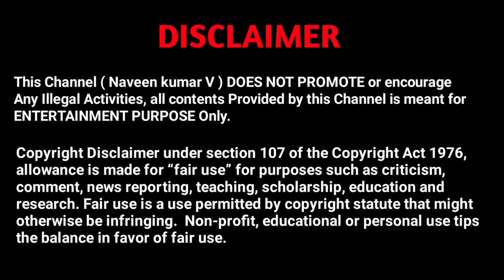Face Video Or Screen Video ? 🤔 | Drop Your Comment | Tamil | Naveen Kumar V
In This Video 🎬 :
We See About Our Channel Videos Would Be Face Video Or Screen Video By Your Comments , So All Friends Please Share Your Comments 😉😁❤.

                 👥 Entertain The People 👥
                 🌏 Entertain The World 🌎